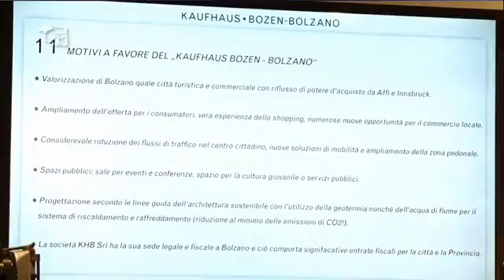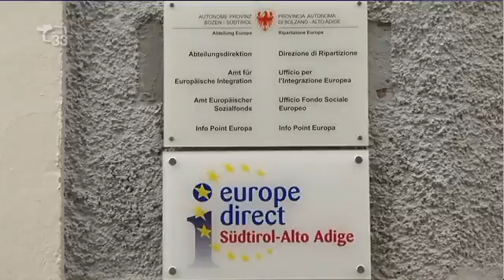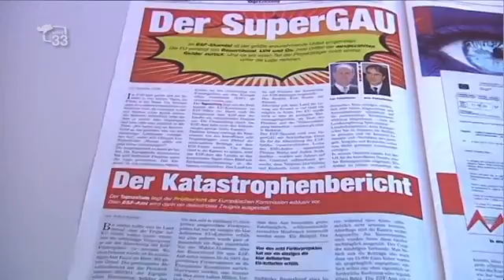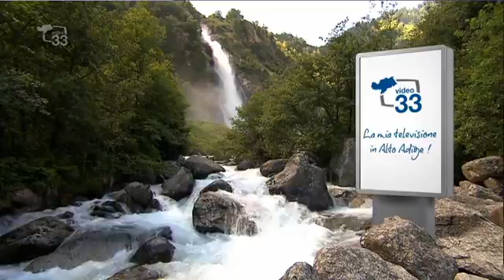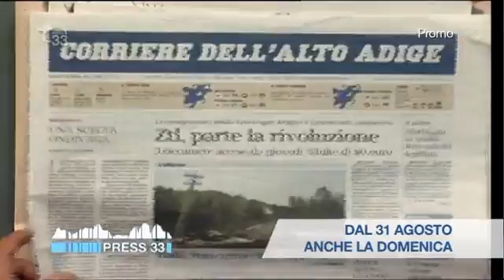TG33 1900 del 28.08.14